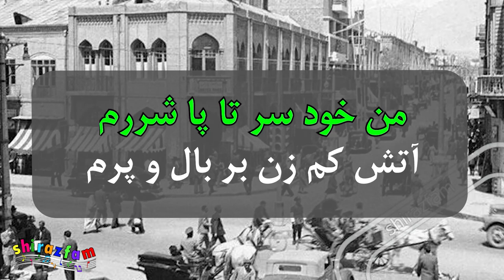آهنگ بدون کلام شیدای زمانم از امین الله رشیدی بصورت کارائوکه ( افسانه )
استقبال بی نظیر شما از کارهای قبلی مرا مصمم کرد تا کارها بهتر و بیشتری تقدیم تون کنم . ترانه ماندگار شیدای زمانم از زنده یاد استاد امین الله رشیدی براتون آماده کردم امیدوارم این کار هم مورد پسندتون واقع بشه . با احترام و ارادت . ادمین شیرازفام